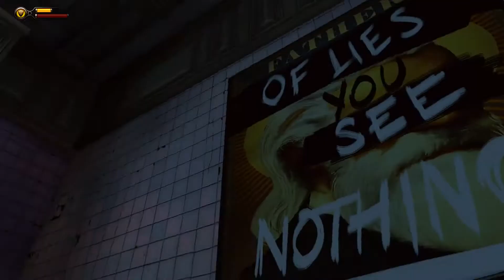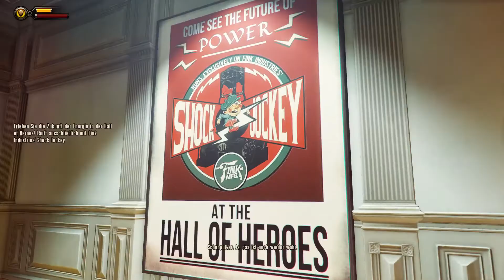Bioshock Infinite #014 ▲ Dimwit und Duke, Schwachkopf und Schlaukopf ▲ Let's Play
▐► Bioshock Infinite
Genre: Ego-Shooter
Veröffentlicht: 2K Games, Entwickelt: Irrational Games, 2K Marin, Human Head Studios
Schwierigkeitsgrad: Schwer